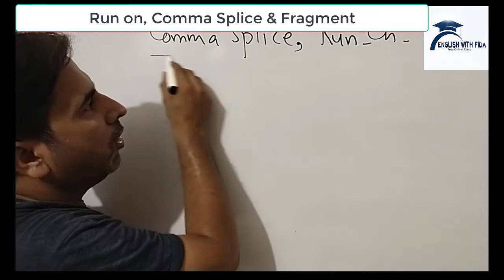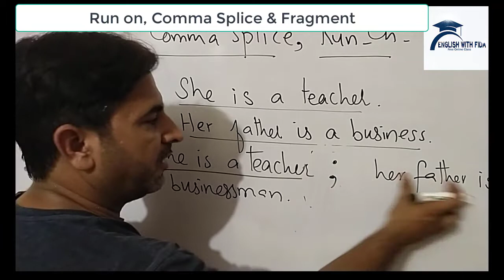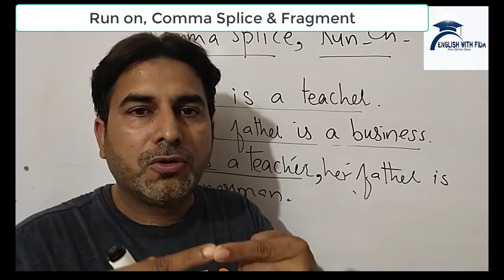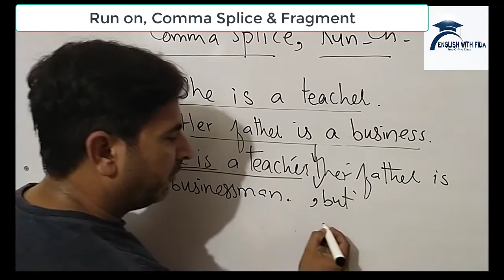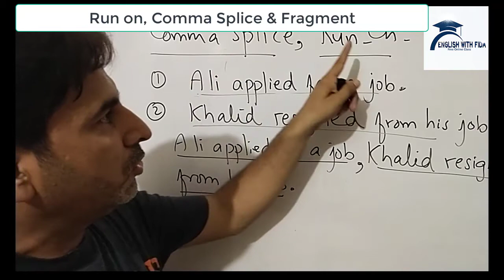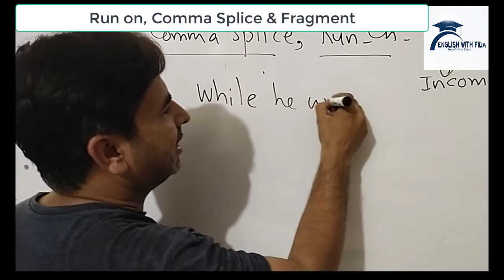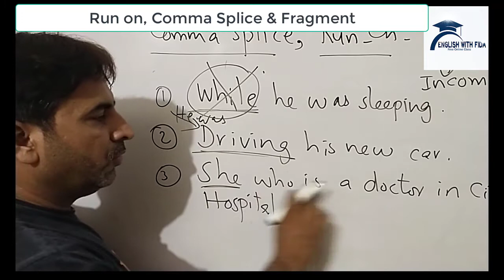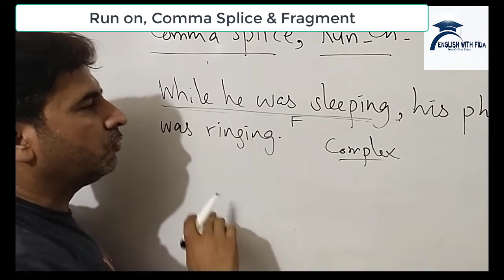MDCAT ENGLISH | LECTURE 13 | COMMA, SPLICE, RUN, FRAGMENT | FIDA HUSSAIN